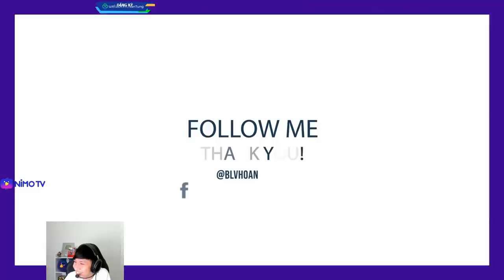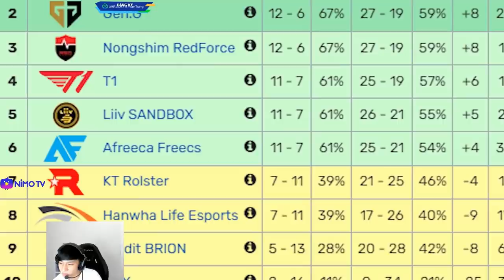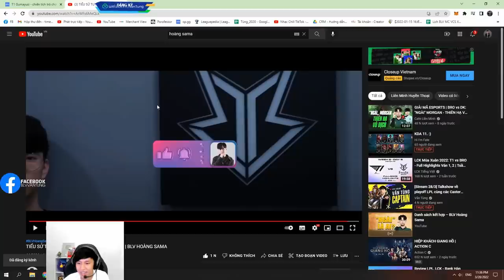VĂN TÙNG REACTION TIỂU SỬ TUYỂN THỦ: MORGAN - "NGÀI" LÀ AI? | BLV HOÀNG SAMA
► Lịch Live:
*22:00-23:30 hàng ngày trên Youtube
*23:30-03:00 hàng ngày tại